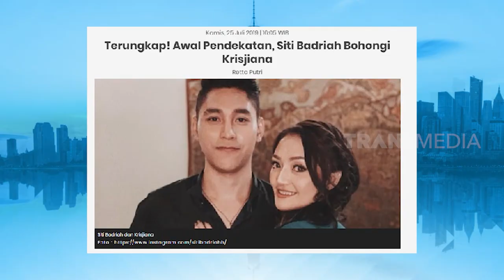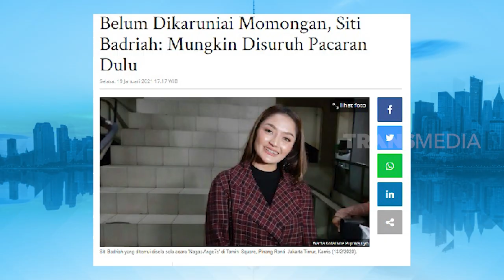[FULL] Perjalanan Cinta Siti Badriah & Krisjiana | OKAY BOS (27/01/21)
OKAY BOS
Rabu, 27 Januari 2021